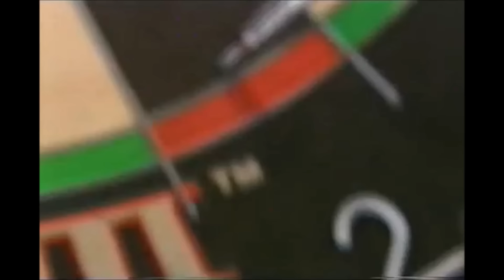Compilation - Angry darts players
Sometimes darts is not so nice

0:00 Barney vs Part - No handshake from Part
0:45 Barney vs Taylor - Taylor is not happy with Barney
1:30 World cup of Darts 2012 - Lewis vs Nicholson
5:23 Caris vs Beaton - Caris is not happy with the people
6:19 Welge vs LLoyd - Lloyd punches the dartboard
6:41 Hubbard vs Burnett - Burnett is angry (again)
7:15 Pipe vs Webster - Pipe wants to fight with someone in the arena
8:23 Taylor vs Warrinner - No handshake Warrinner
8:58 Hankey's normal behaviour
14:07 Barney and camera people
15:13 Pipe is giving a hand to late
15:59 Lewis vs Manley
17:40 Burnett vs Lewis